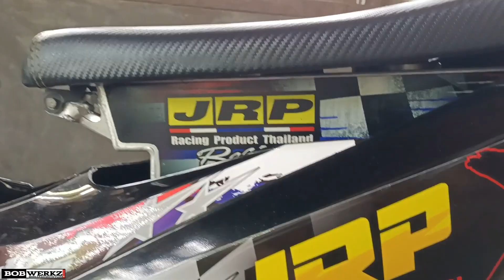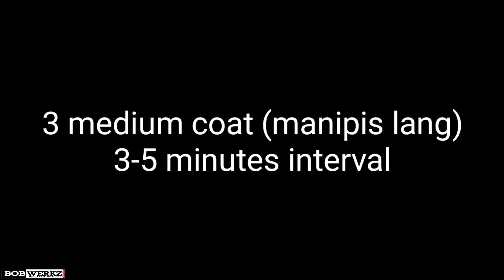Aikka Textured Paint "Tutorial" step by step napaka basic gawin! | Bobwerkz mmvlog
Tittle: Aikka Textured Paint "Tutorial" step by step napaka basic gawin! | Bobwerkz mmvlog

Aikka Wrinkle or Textured paint. Paano ba ang tamang proseso para makuha ang magandang texture?
Well panoorin nyo ang video nato mga choy para magka idea kayo sa pag pintura gamit ang Aikka paint.
Napaka basic lang nman ng proseso pero kailangan tama para lalabas talaga ang pagka wrinkle ng pintura. Enjoy nyo lang video natin mga choy🤗 Ridesafe✌️ wazzzAp!🖐️

App editor: kinemaster
Camera: Oppo a94 / Dragontouch v4